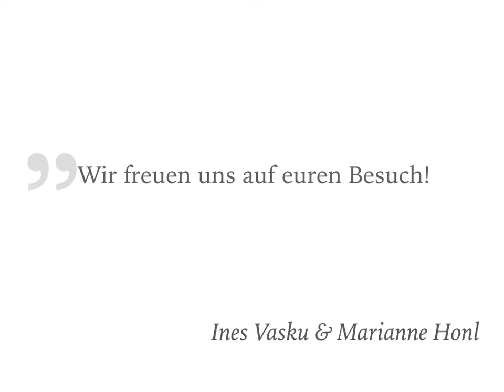Lesung Infos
Buch Seite: undichlebenoch.tk
Meine Radio Station: laut.fm/ninielmusic-radio
Bitte Abo da lassen, Kommentieren, Teilen und Liken!